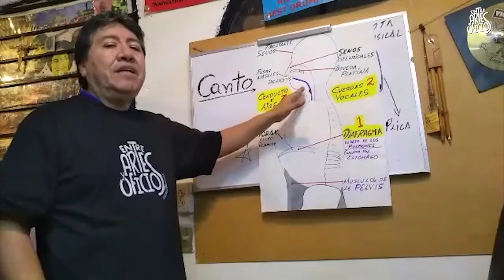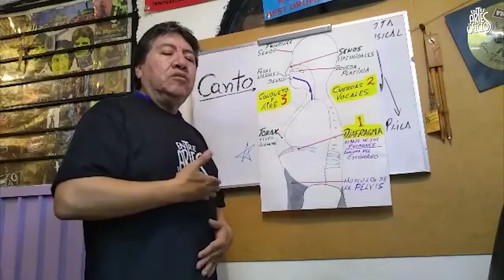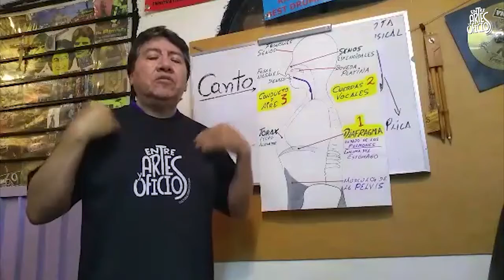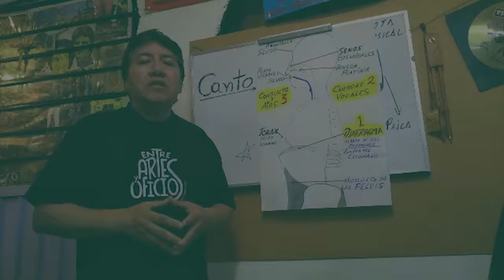Música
En diafragma, las cuerdas vocales y el conducto son las partes del cuerpo que entran en juego cuando cantamos, conoce junto al tallerista Ricardo Maldonado la función de cada uno de estos elementos.
Taller: Música
Tallerista: Ricardo Maldonado Trejo
PILARES Facundo Cabral
📍 Calle Moctezuma s/n, frente al número 69, col. Zona Urbana Ejidal los Reyes Culhuacán, alcaldía Iztapalapa
🗓MIÉ y S ⏰ 09:00 a 11:30
PILARES Palmitas
📍 Nativitas s/n esq. Margarita, col. Palmitas, alcaldía Iztapalapa
🗓L y M ⏰10:00 a 12:30